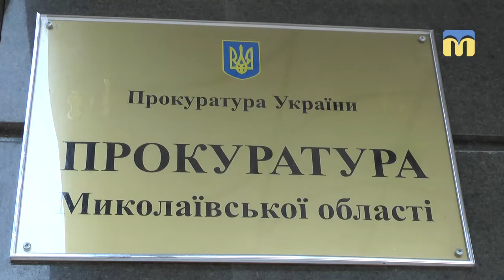ТНМ — сюжет. На Миколаївщині триває сезон хабарів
Голову Кривоозерської райдержадміністрації та ще двох його підлеглих  затримали. Чиновники вимагали, і таки отримали, від місцевого підприємця 9 тисяч гривень і шкіряне крісло.